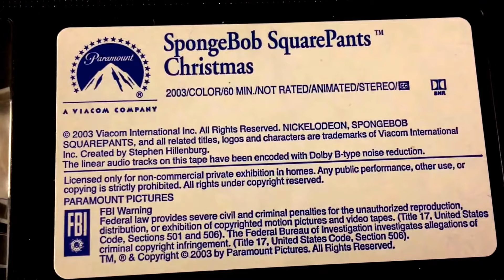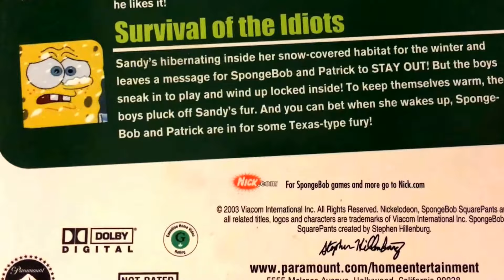SpongeBob Squarepants * Christmas * Nickelodeon Cartoon * VHS Movie Collection